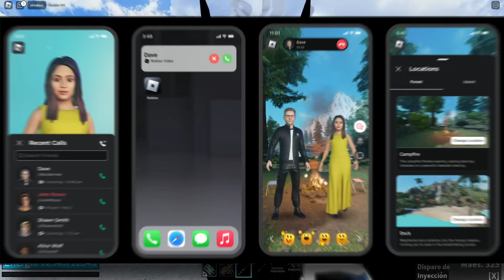NOVEDADES FUTURAS PARA BLOX FRUITS Y UN NUEVO CODIGO X2😍🤑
🔥A PARTIR DE LA UPDATE 20 COMIENZA LA MEJOR EPOCA DE TODO BLOX FRUITS🔥 PLAYSTATION... UN NUEVO CODIGO DE X2 DE EXPERIENCIA... Y UN MONTON DE COSAS MAS LLEGARÁN A BLOX FRUITS PRÓXIMAMENTE😵